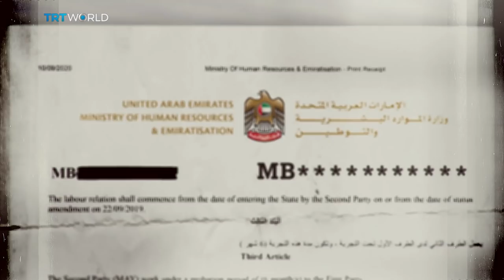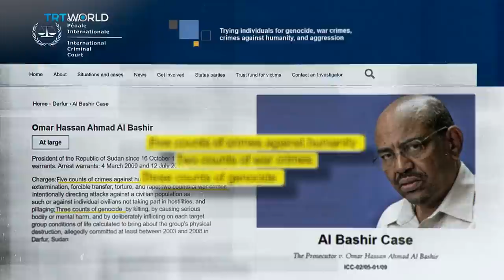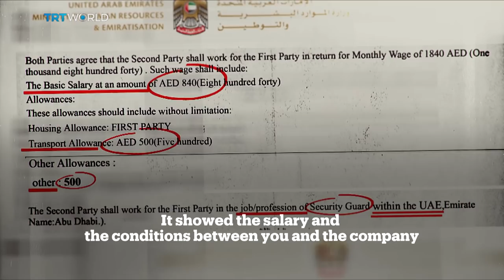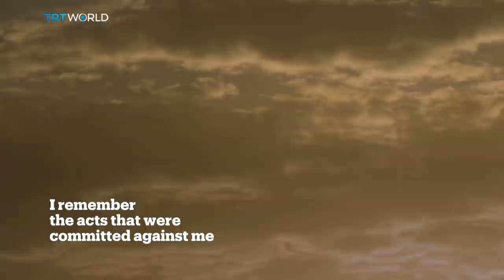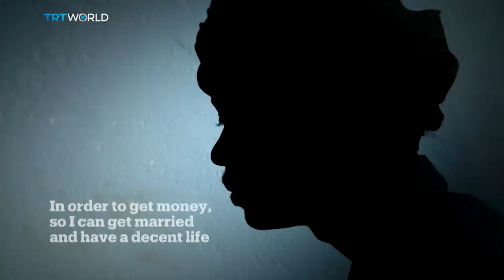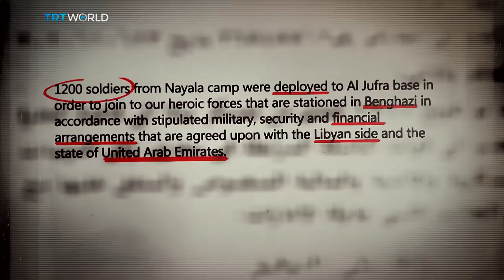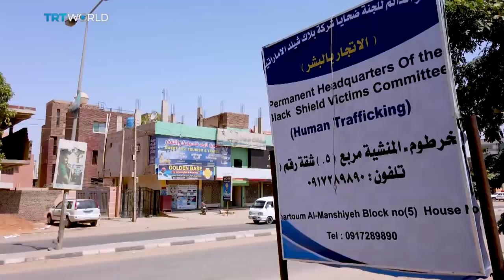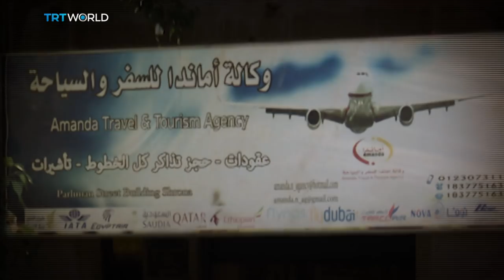EXCLUSIVE - From Darfur to Khartoum: Inside the recruitment of Sudanese forced mercenaries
EXCLUSIVE: Darfur, a region cut off from the world. A volatile area that still bears the scars of genocide. Many are looking for a better future elsewhere. A quest that led them to battlefields in Libya. Some are tricked. Others are trapped. All are forced to kill.

MORE:
From Darfur to the capital Khartoum, we've uncovered ruthless recruiting networks and spoken to those who risked a terrifying escape to break free from a conflict that isn't theirs.
Abdelrazak went to look for gold. But he was kidnapped and sold to Libyan militias who forced him to fight alongside Khalifa Haftar's troops as they tried to get hold of the capital Tripoli. He ended up taking part in massacres similar to those that decimated his family in the early 2000s.

Ayman signed a contract for a security job in the United Arab Emirates. But he landed in the Libyan desert where he received three months of intense military training, ranging from using Kalashnikovs, digging trenches and drafting battle plans.

When his fellow recruit Abuelmuali tried to get an explanation from the recruitment agency, one employee almost ran us over with his car as we were filming.

Sudan’s Soldiers of Misfortune is a documentary from the multi-award winning series Off The Grid.

*At 4’08 it should read, 'What happened here has been described as the first genocide of the century'.